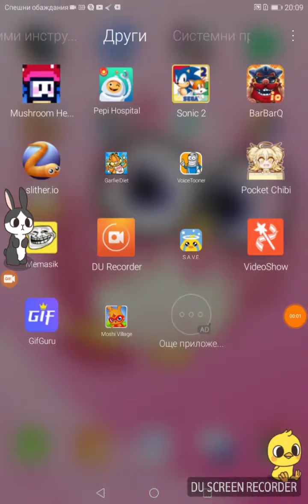Yeah yeah yeah yeah